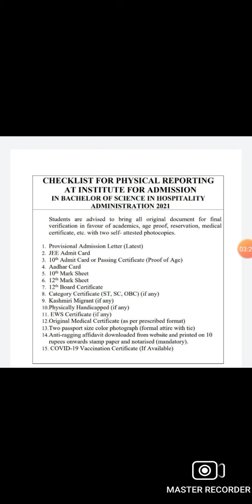Document required for physical reporting for ihm kolkata students of 2021 || Nchmjee altest news